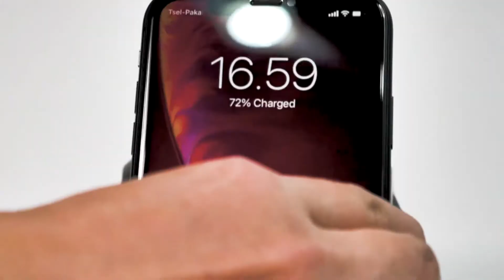WIMUSIC dari ENERGEA | Charge Smartphone-mu dirimu sambil mendengarkan lagu kesukaan kamu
WIMUSIC dari ENERGEA hadir untukmu,
Charge Smartphone-mu sambil merilekskan dirimu dengan alunan lagu kesukaan kamu Friends.

Energea WiMusic, Penuhi kebutuhan smartphonemu dan juga kebutuhan jiwamu :
+ Fast Wireless Charger 10W + Bluetooth Speaker with NFC Energea WiMusic - Gunmetal
+ 2 TAHUN GARANSI RESMI ENERGEA INDONESIA